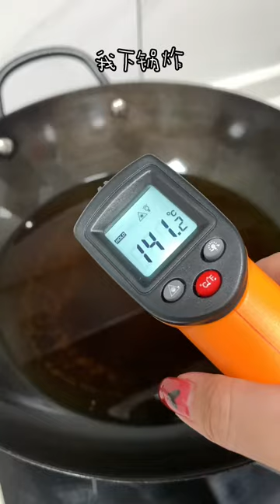回复 @张虎·中式面点的评论 学做醒狮酥来交作业了！花了13个小时，真的已经尽力了！跟着抖音学做菜